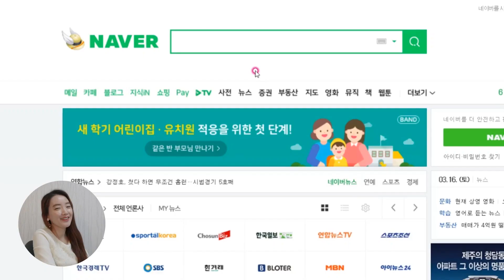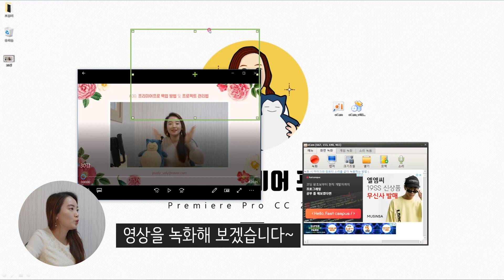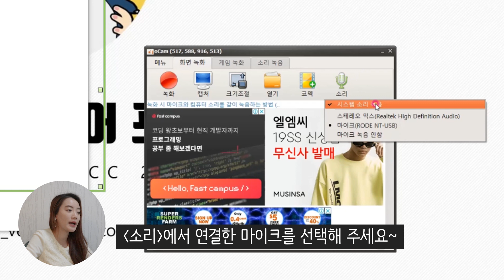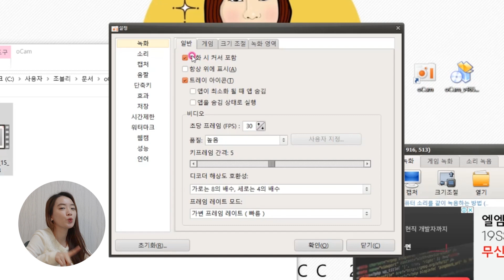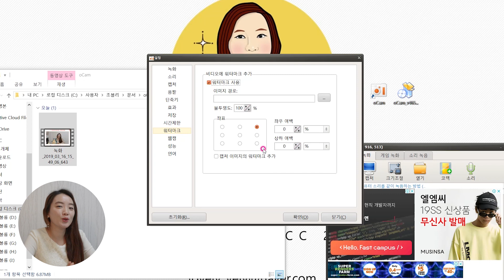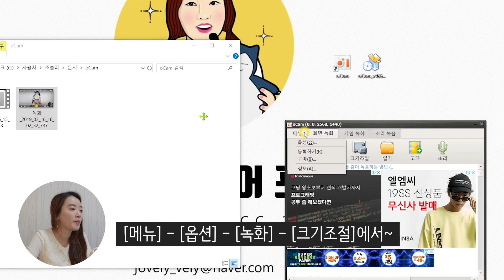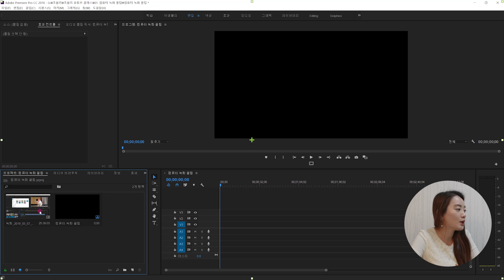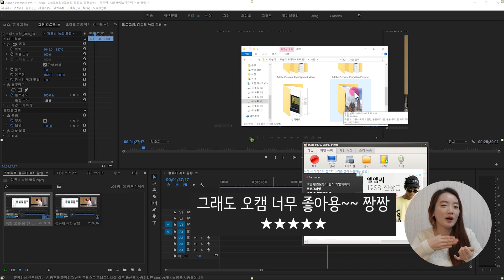컴퓨터 화면 4K로 녹화하는 방법 l 움짤 gif 쉽게 만들기 ㅣPC 화면으로 유튜브 영상을 만들고 싶다면? (오캠 사용법)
오늘은 컴퓨터 화면 녹화프로그램인 오캠(oCam)에 대해서 자세히 알려드리겠습니다 :)

1. PC 녹화 프로그램 오캠(oCam) 설치 방법 및 인터페이스 소개
2. 마이크 연결 및 시스템 소리 녹음 방법
3. 마우스 포인터 (하이라이트 효과) 방법
4. 녹화시 싱크가 밀린다면?
5. 워터마크 삽입 방법
6. 움짤 애니메이션 gif 캡처 방법
7. 4K UHD 사이즈로 컴퓨터 화면 녹화하는 방법 (게임 녹화 등)
8. 프리미어 프로에서 4K 녹화영상 편집하는 방법

컴퓨터 화면녹화 오캠 # 유튜브 영상

곰캠, 반디캠, OBS 프로그램은 나중에 설명드릴게요 :)
화면 녹화 프로그램으로 유익한 콘텐츠 만드시길 바랍니다 아자자!

조블리의 유튜브 클래스 (프리미어프로, 애프터이펙트 강의)
jovely Premiere Pro CC 2019, After Effect CC 2019